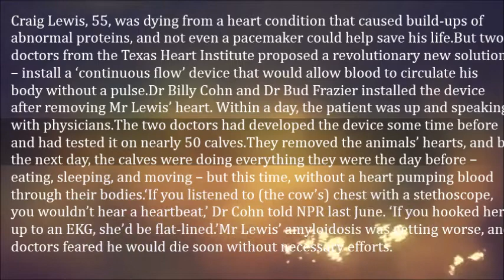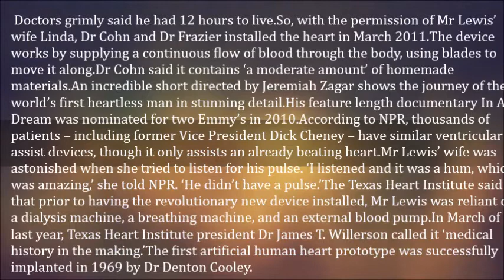Man With No Heart Who Is Able To Live Without A Pulse- Craig Lewis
Craig Lewis, 55, was dying from a heart condition that caused build-ups of abnormal proteins, and not even a pacemaker could help save his life.

But two doctors from the Texas Heart Institute proposed a revolutionary new solution – install a ‘continuous flow’ device that would allow blood to circulate his body without a pulse.

Dr Billy Cohn and Dr Bud Frazier installed the device after removing Mr Lewis’ heart. Within a day, the patient was up and speaking with physicians.

The two doctors had developed the device some time before and had tested it on nearly 50 calves.

They removed the animals’ hearts, and by the next day, the calves were doing everything they were the day before – eating, sleeping, and moving – but this time, without a heart pumping blood through their bodies.

‘If you listened to (the cow’s) chest with a stethoscope, you wouldn’t hear a heartbeat,’ Dr Cohn told NPR last June. ‘If you hooked her up to an EKG, she’d be flat-lined.’

Mr Lewis’ amyloidosis was getting worse, and doctors feared he would die soon without necessary efforts. Doctors grimly said he had 12 hours to live.

So, with the permission of Mr Lewis’ wife Linda, Dr Cohn and Dr Frazier installed the heart in March 2011.

The device works by supplying a continuous flow of blood through the body, using blades to move it along.

Dr Cohn said it contains ‘a moderate amount’ of homemade materials.

An incredible short directed by Jeremiah Zagar shows the journey of the world’s first heartless man in stunning detail.

His feature length documentary In A Dream was nominated for two Emmy’s in 2010.

According to NPR, thousands of patients – including former Vice President Dick Cheney – have similar ventricular assist devices, though it only assists an already beating heart.

Mr Lewis’ wife was astonished when she tried to listen for his pulse. ‘I listened and it was a hum, which was amazing,’ she told NPR. ‘He didn’t have a pulse.’

The Texas Heart Institute said that prior to having the revolutionary new device installed, Mr Lewis was reliant on a dialysis machine, a breathing machine, and an external blood pump.

In March of last year, Texas Heart Institute president Dr James T. Willerson called it ‘medical history in the making.’

The first artificial human heart prototype was successfully implanted in 1969 by Dr Denton Cooley.